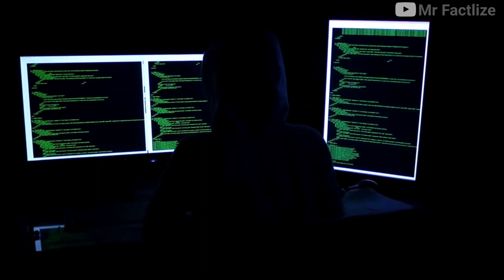बाहर आने से पहले ठोक दिया | वार्निंग दी लेकिन नही माना | Ankit Awasthi Sir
India's Relations With International Countries, Foreign Policies Explained By Dr. Jaishankar
India, Geopolitics, International Relations, US Visa & PM Modi - Dr S Jaishankar
S. Jaishankar ने बताया, क्या PM Modi ने जंग रुकवाई? Khalistan, China, Maldives पर खुलासे।

Today current affairs, ankit avasthi sir, ankit avasthi sir current affairs today, ankit awasthi sir, ankit avasthi sir current affairs, ankit avasthi sir video, ankit avasthi current affairs,

iran israel war news
iran israel war live
iran israel war news today hindi
iran israel war news today hindi live
iran israel war update

Mr Factlize
Mr factlize channel
Mr factlize video
Mrfactlize
gk drishti
Ajker news
Interim government
India defence news
Tejas mk2
Jaishankar visits russia
Ukraine war
World affairs

Latest news
News nation
Hezbollah
Attaque israel liban
israel
Iran
Stock market
Investor's business daily
Indian defence
Indian defence updates
Tejas mk1a delivery
Indian defence update
World affairs
Veto powers of the president
Difference between power of president and governor
Studyiq